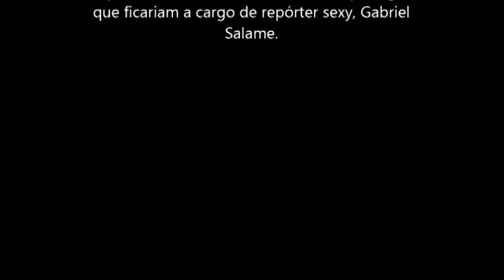Ríver Laranja 9x6 S A Nosso Time - Íntegra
Jogo de Masters - Encerramento de ano
Primeiro Quadro